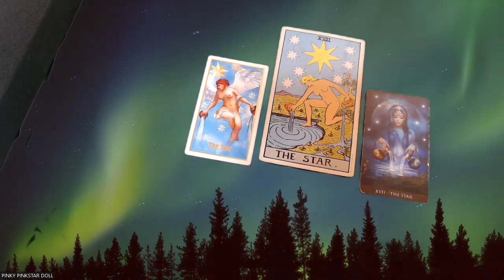TAROT LESSONS 101- #17 THE STAR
Hello my lovelies here we are continuing our fools journey with the learning of the tarot cards, lets dive deep into the world of the tower and understand its energies, messages and lessons!

3 Card Reading
30 Min Reading
1 Hr Reading